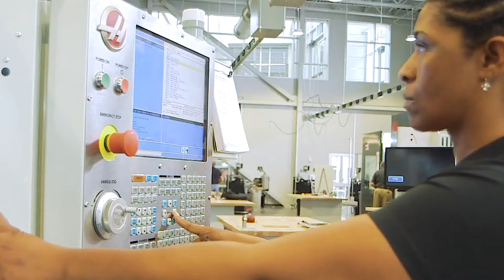Community 15s 3 30